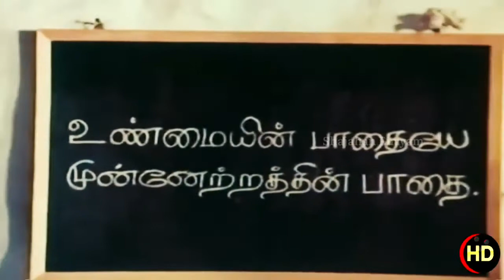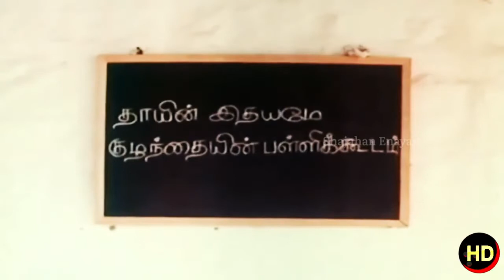Aavaram Poovu Aarelu 5.1 Song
Aavaram_Poovu_Aarelu_Nala_51HD_-_Achamillai_Achamillai_1984.mp4